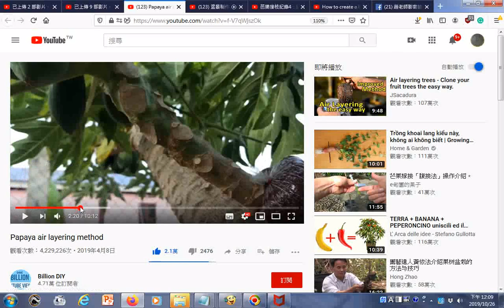瀏覽 木瓜植物高壓生根法深割莖部塞入塑膠帶或布隔離然後包一袋土壤綁好Papaya air layering method